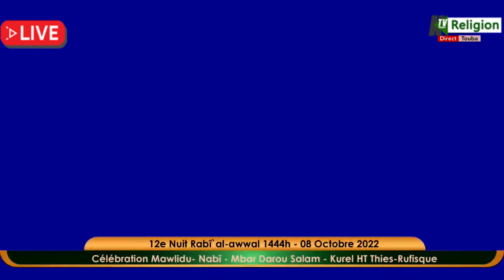Diazbou kourel Selection Nationale Touba hizbout tarqiya Gamou 2022 /1444 à Touba CAMASEYE Ktv